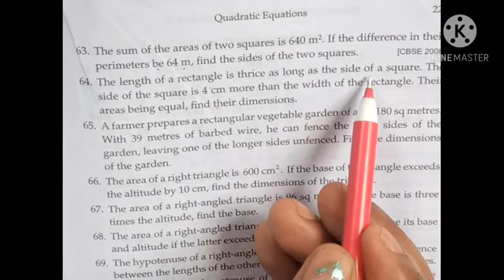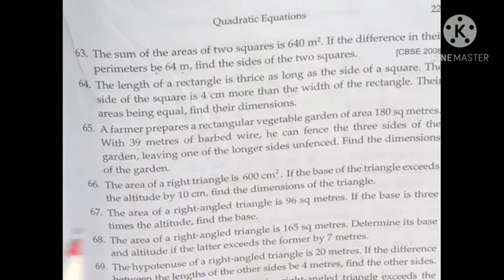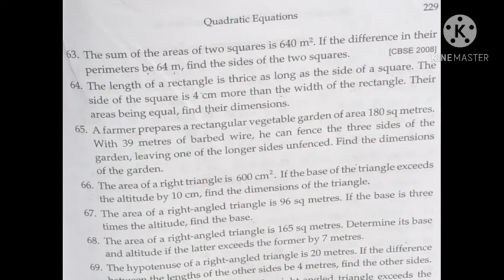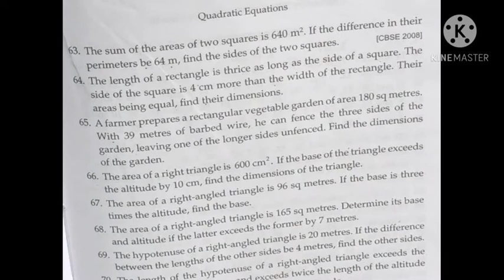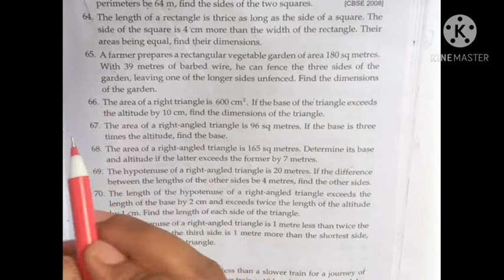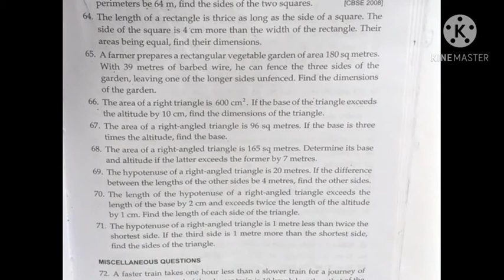Rs Agrawal math class 10th exercise 4D question number 64 to 66 (quadratic equation)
हेलो स्टूडेंट मैं इस चैनल पर आर यस अग्रवाल मैथ बुक क्लास 10 का सलूशन देती हूॆऔर हमें उम्मीद है कि आप लोगों को अच्छी तरह से समझ में आता होगा मैथ में अब आपको कभी दिक्कत होने वाला नही है क्योंकि मैं बहुत ही सरल भाषा में समझाने की कोशिश करती हूं